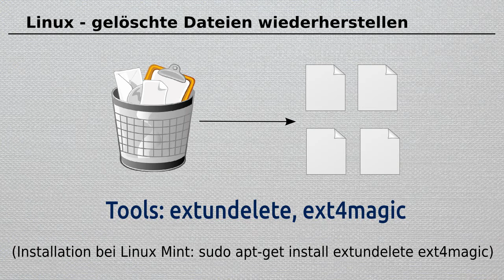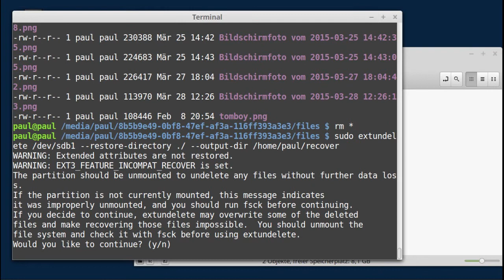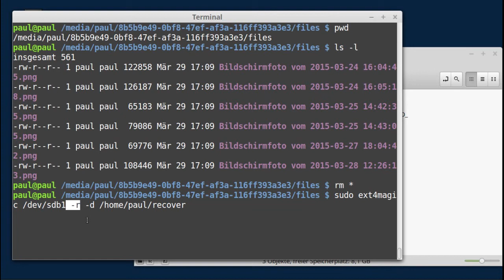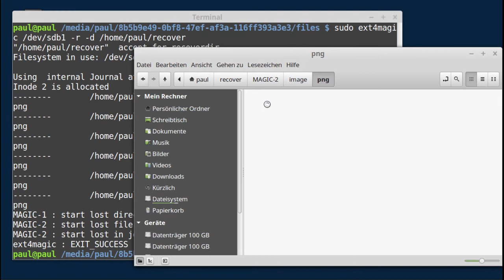Linux - gelöschte Dateien wiederherstellen